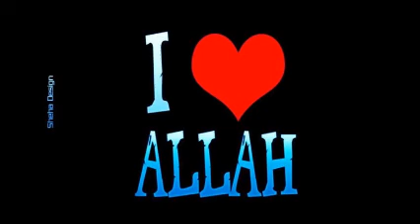Finnois ex athée lit le Coran en arabe et converti à l'islam